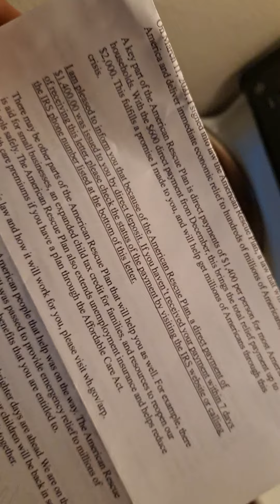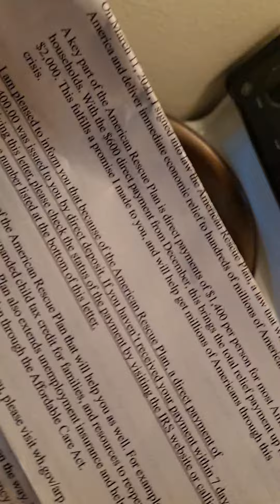letter from Joe Biden